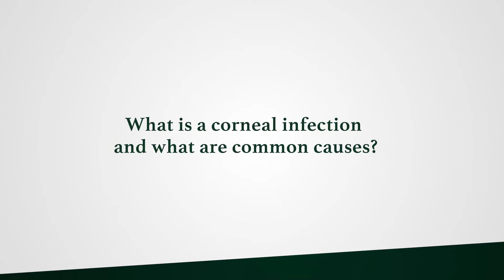Guillermo Amescua, M.D. discusses corneal infections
Dr. Guillermo Amescua, Assistant Professor of Clinical Ophthalmology at Bascom Palmer Eye Institute at the University of Miami Miller School of Medicine discusses corneal infections
-What is a corneal infection and what are common causes?
-How do you treat a corneal infection?
-What new developments are underway to treat corneal infections?
-What role does the Ocular Microbiology Lab play?
-Why is the artificial cornea program important?

Facebook: Bascom Palmer Eye Institute